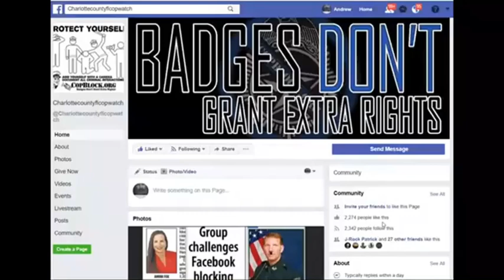HONOR YOURE OATH ARESTED 4 FILMING,WE R NOT FREE,NOT EVEN CLOSE,R FOUNDING FATHERS SHOT THE COPS